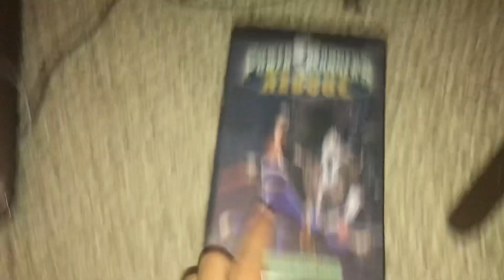Power Rangers Lightspeed Rescue Neptune’s Daughter VHS Review